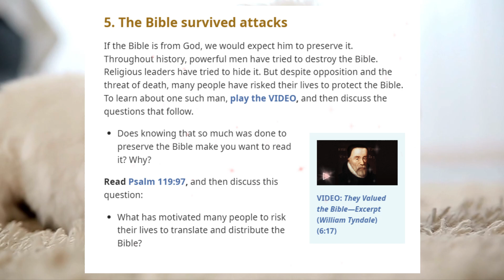📖 JW Book Study - Chapter 5 Part 4 - Enjoy Life Forever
Watch to the end for an update on my health.
Today we have more discussion about Tyndale and also sin vs. mistakes. We didn't go through anything in the book at this point!